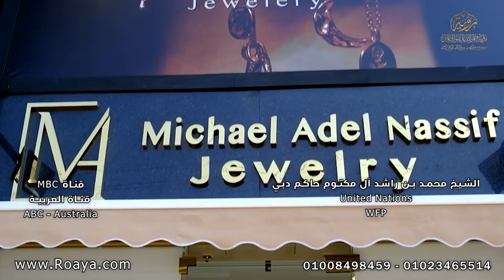Roaya Films Advertising Show Reel